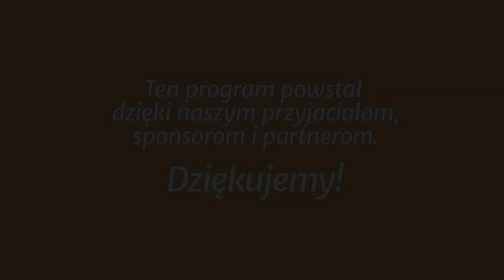Studium biblijne - 334 ): Od niewolników do dziedziców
Studium biblijne lekcji Szkoły Sobotniej (sezon 26) z 19 sierpnia 2017 r., pt. „Od niewolników do dziedziców”. Na podstawie kwartalnika „Lekcje Biblijne 3/2017”: Carl P. Cosaert, „Ewangelia w Liście do Galatów”.

STUDIUM BIEŻĄCEGO TYGODNIA: Ga 3,26-4,20; Rz 6,1-11; Hbr 2,14-18; 4,14-15; Rz 9,4-5.

TEKST PRZEWODNI: „Tak więc już nie jesteś niewolnikiem, lecz synem, a jeśli synem, to i dziedzicem przez Boga” (Ga 4,7).

W STUDIUM UDZIAŁ BIORĄ: Marek Micyk (prowadzący), Marta Owczarek, Błażej Owczarek, Marcin Grzesiak.